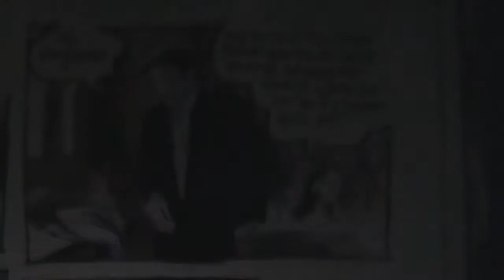hors sujet - un livre de L.L. de Mars publié par Six pieds sous terre - sortie en mai 2012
"Tout récit fait d’une inconnue son épine dorsale : le meurtrier du récit policier, le gâchis ou le vertige du récit amoureux, le victorieux du récit guerrier. Imaginons une inconnue amorphe, plastique, changeante, une inconnue qui ne soit pas seulement l’ossature ni l’objet d'un récit, mais son virus, sa méiose ou son clinamen. Traversant les discours, les classes sociales, les milieux - en un mot : les mondes - elle effrite les langages, les relations humaines, elle fait branler les certitudes et affecte jusqu’au dessin lui-même. Tout ce qui est approché est altéré d'avoir été approché. “Hors-sujet” observe le récit par le prisme d'une optique mutante, croisement improbable entre microscope et un kaléidoscope et le cours de l’histoire en est d'autant plus incertain que son objet est, contre toute attente, le lieu commun."